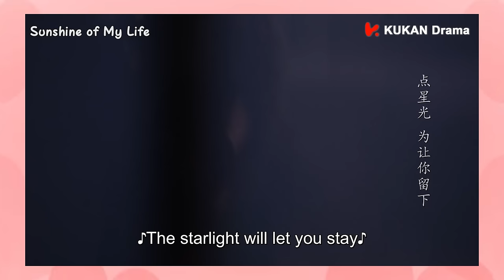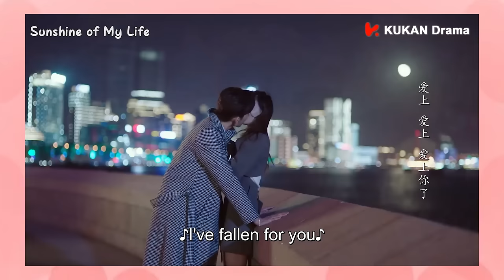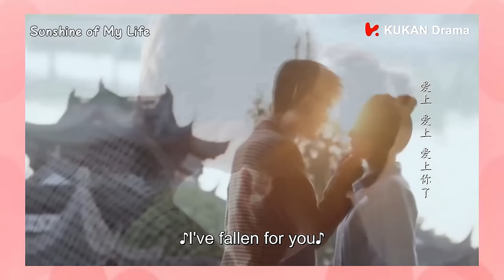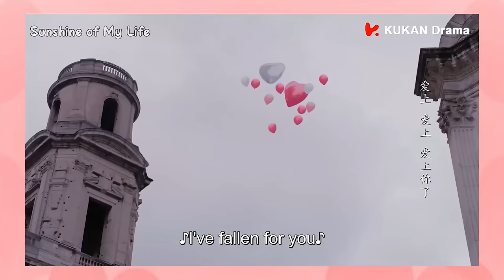霸总和他的小娇妻花式吻戏合集，发糖大放送！💘丨Clip 若你安好便是晴天